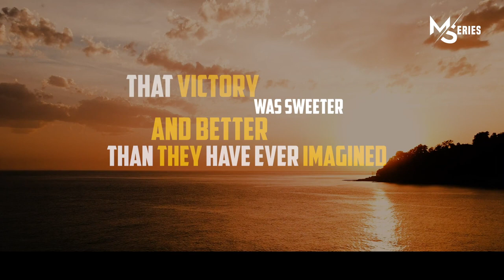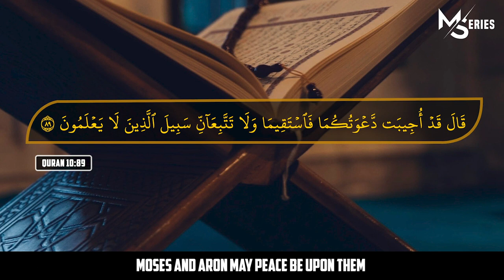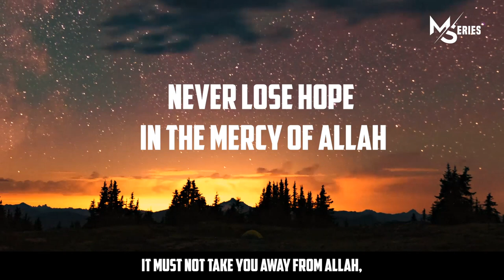Be Patient | Victory is near by Mufti Menk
Powerful Reminder by Mufti Menk on Being Patient & to Know that Victory is near. Either in this World or Next. As Muslim we believe that Victory for a Muslim is always Promissed by Allah SWT.